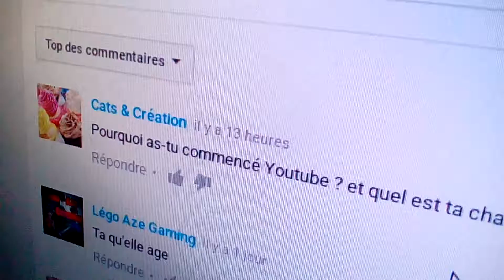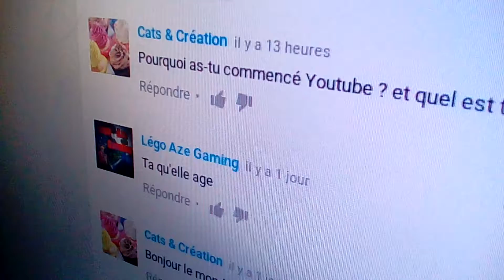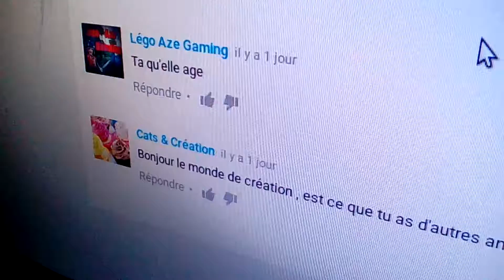Je répond à vos questions 😃😉